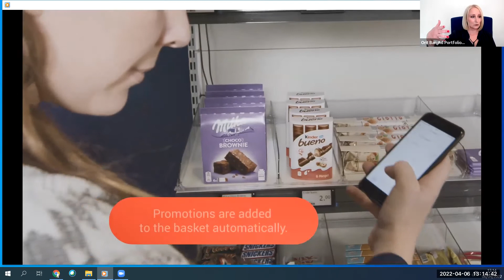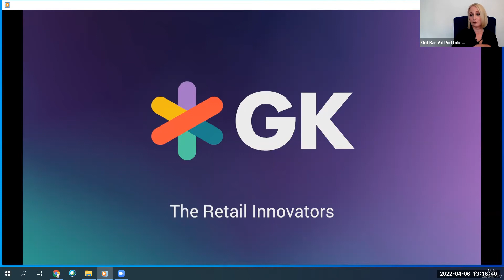Digital transformation SESSION FOUR April 6 2022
Session 4: Scan-less shopping done right - how does your GO style journey reflect on your brand?
In an informal fireside chat, our speaker will share insights on the various aspects that retailers will want to pay attention to when deciding on their GO format.
Fireside Chat: Moderated by Darren Williams Executive Chairman of Williams Harding.
Orit Bar-Ad, Portfolio Director, GK Software